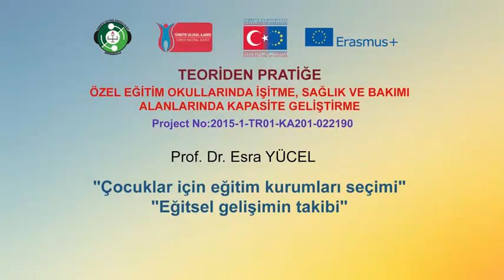Cihazlandırılmış çocuk için eğitim kurumu seçimi Cihazlandırma sonrası eğitsel gelişimin takibi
Teoriden Pratiğe / From Theory to Practice